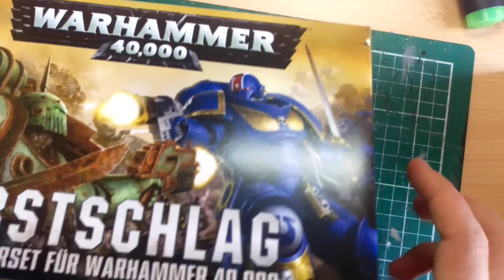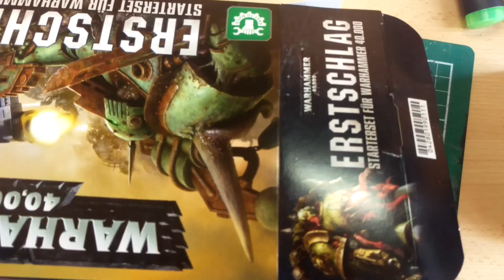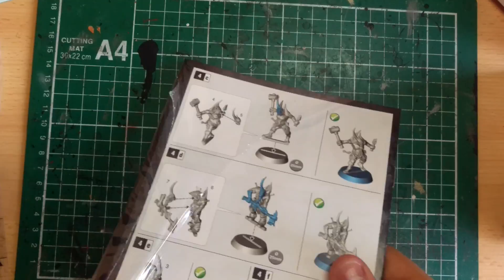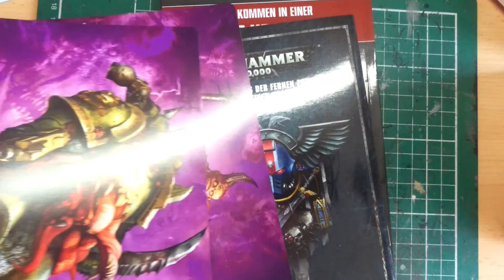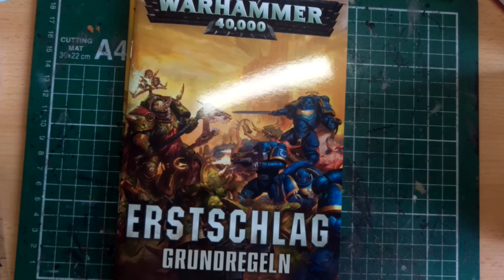Unboxing Erstschlag (Starterset für Warhammer 40000)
Ich habe die neue Starterbox "Erstschlag in meine Hände bekommen und packe diese nun aus und sage meine Meinung zu den neuen Starterboxen.